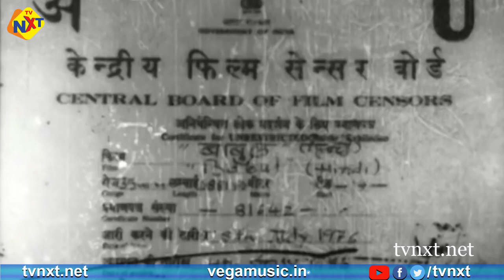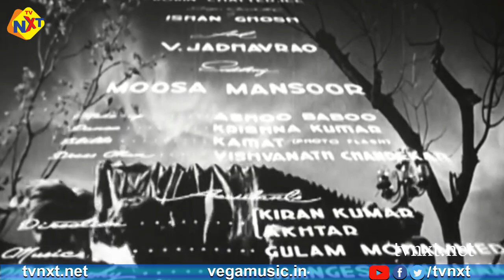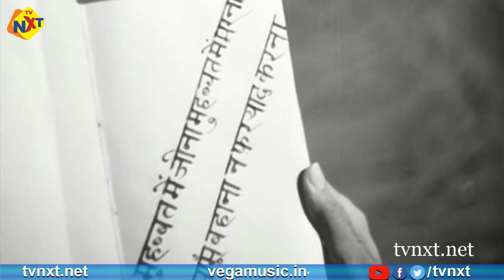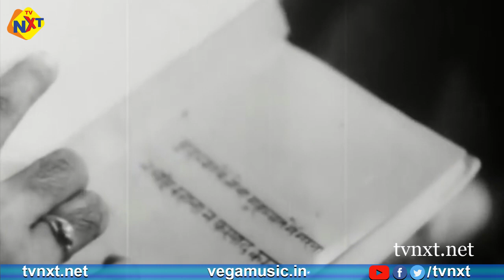Babul (बाबुल -1950) | Hindi Full Movie | Dilip Kumar | Nargis | Amar | Pahari | Tvnxt Hindi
Watch and Enjoy Babul (बाबुल -1950) | Hindi Full Movie | Dilip Kumar | Nargis | Amar | Pahari | Tvnxt Hindi

Movie Name : Babul
Starring : Dilip Kumar, Nargis, Munawar Sultana among others
Music Composed by : Naushad,
 Directed by  : S.U.Sunny
Produced by : Naushad.